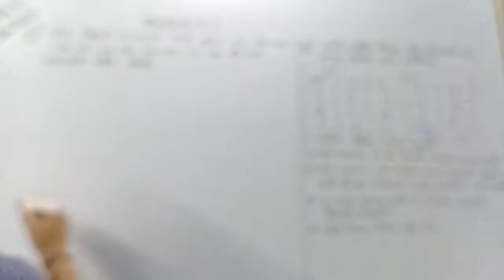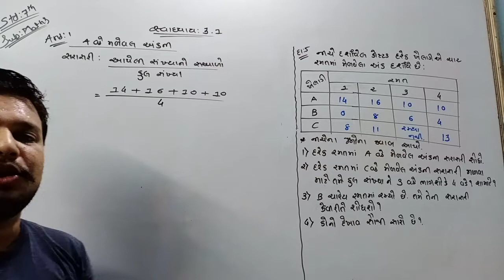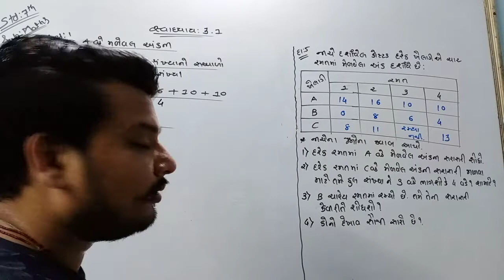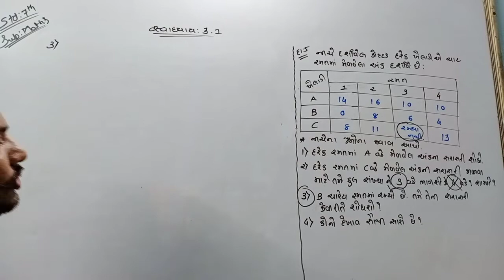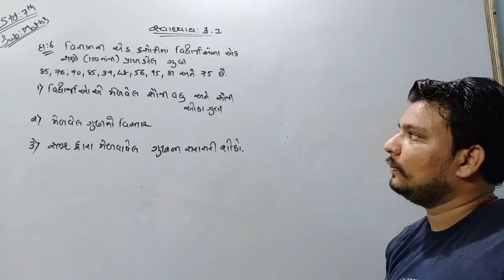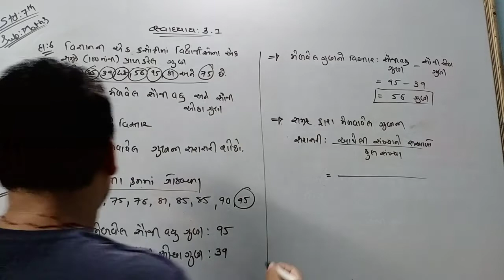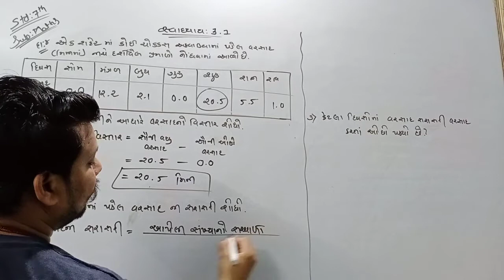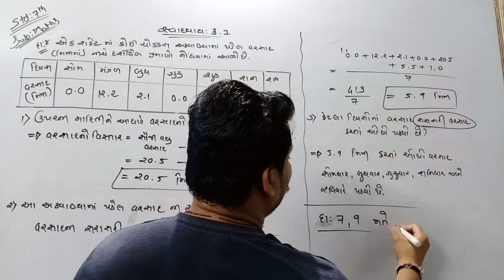26/09/2020, STD-7, MATHS Lec-4